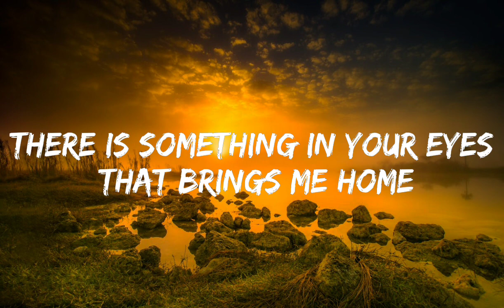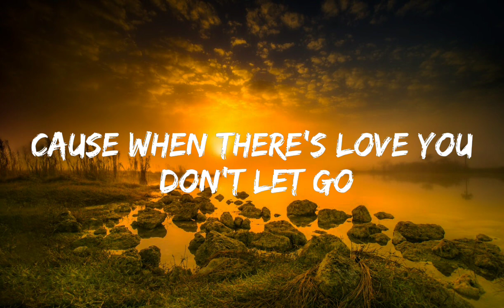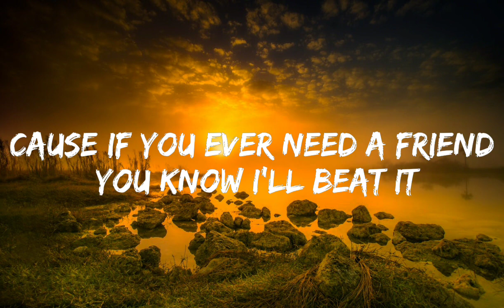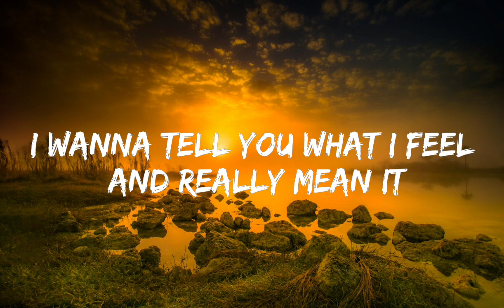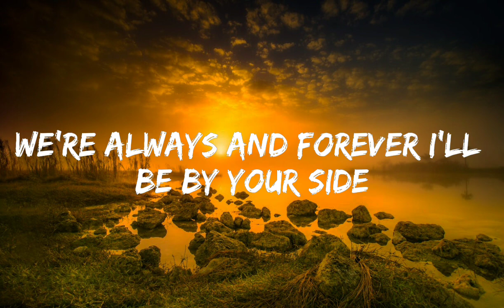K-391,Alan walker, & Ahrix - End of time (Lyrics)